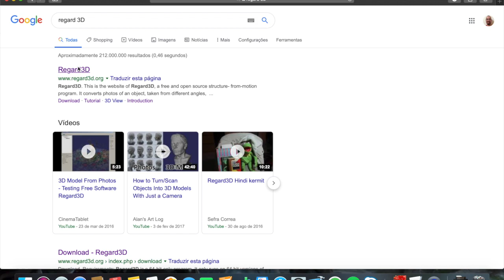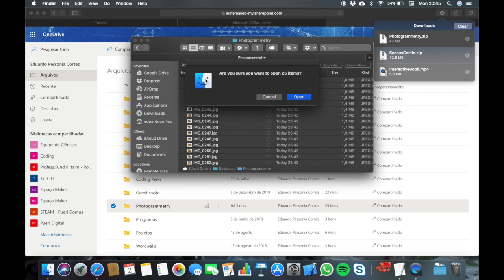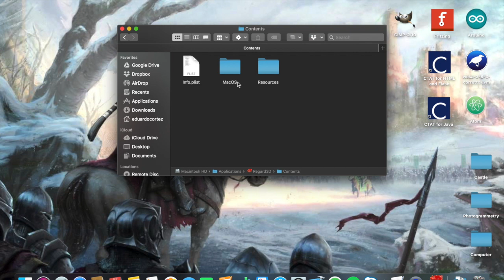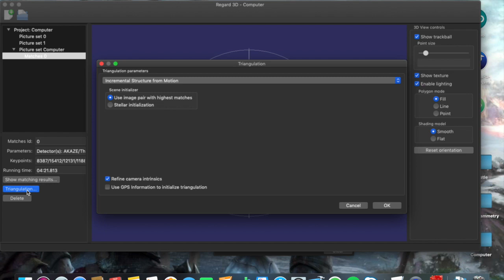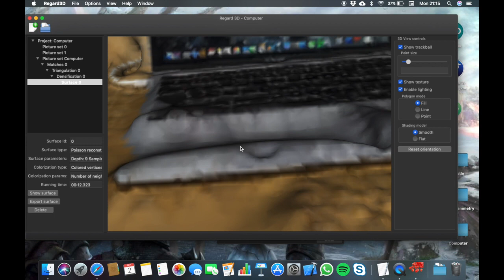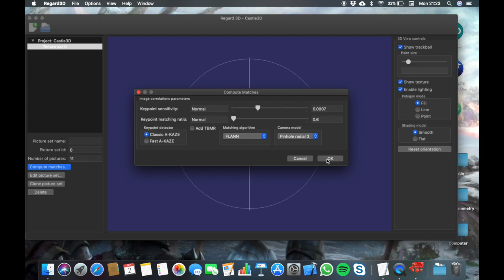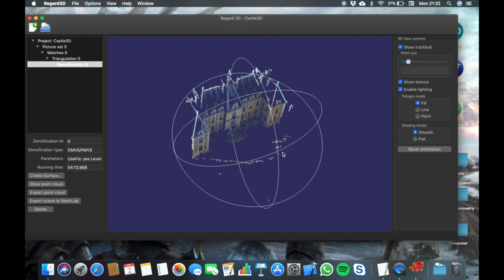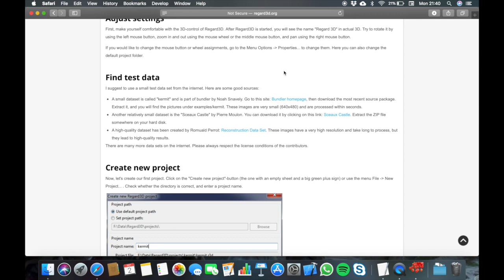Regard 3D Tutorial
Video made for my Coding Class, about phtogrammetry and 3D scanning.
Software used: Regard 3D